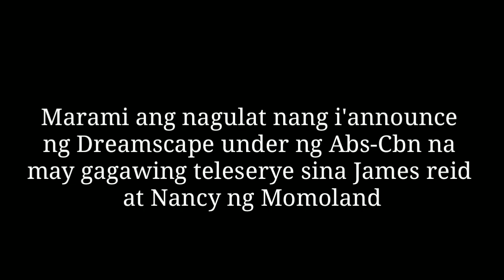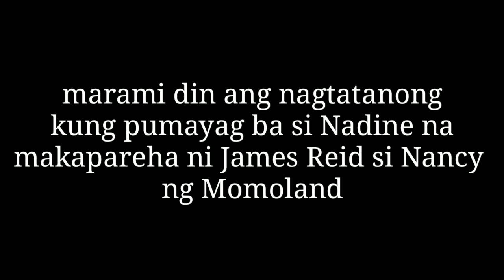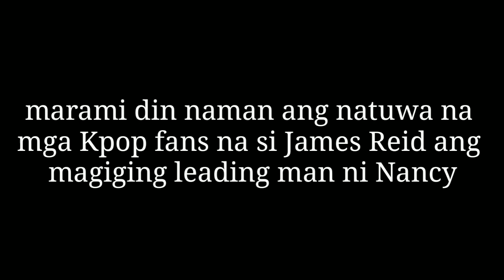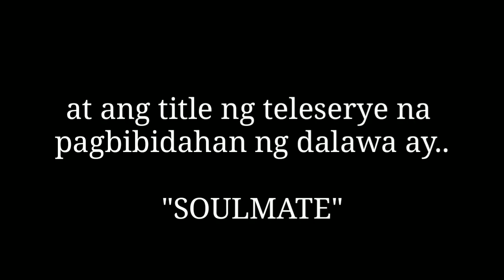SOULMATE | James Reid and Nancy ng Momoland may bagong teleserye pagbibidahan